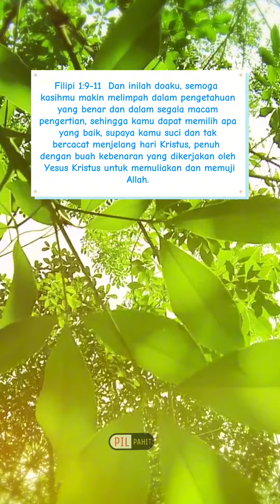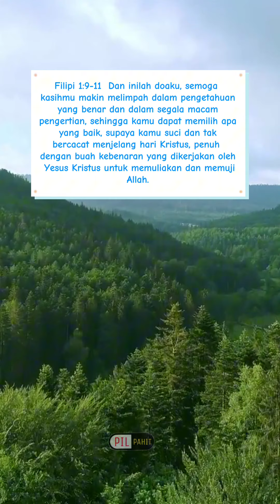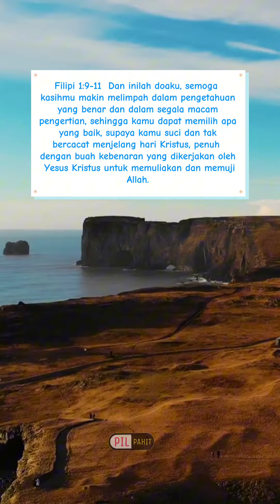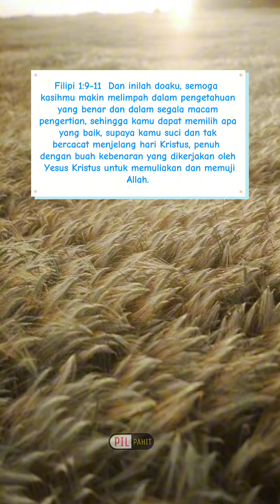Kondisi Pertumbuhan Orang Kristen | Renungan Pagi 24 Agustus 2024